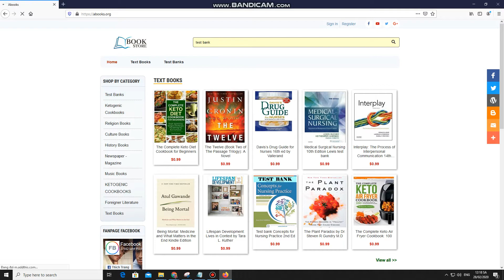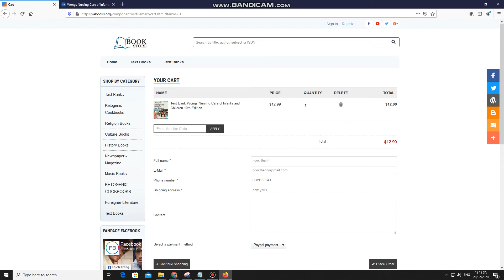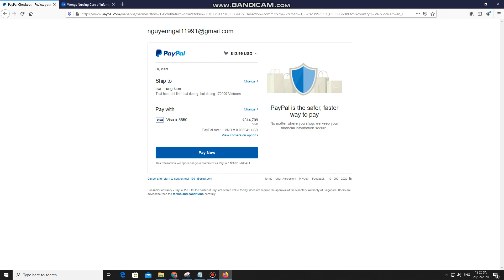TEST BANK MICROBIOLOGY AN INTRODUCTION, 12TH EDITION (Abooks.org)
TEST BANK MICROBIOLOGY AN INTRODUCTION, 12TH EDITION
Microbiology: An Introduction, 12e, (Tortora)

Chapter 1   The Microbial World and You

1.1   Multiple-Choice Questions

1) Microorganisms are involved in each of the following processes EXCEPT

A) infection.

B) decomposition of organic material.

C) O2 production.

D) food production.

E) smog production.

Answer:  E

Section:  1.1

Blooms Taxonomy:  Knowledge

Learning Outcome:  1.1

Global Outcome:  5

2) Each of the following organisms would be considered a microbe EXCEPT

A) yeast.

B) protozoan.

C) bacterium.

D) mushroom.

E) virus.

Answer:  D

Section:  1.1

Blooms Taxonomy:  Knowledge

Learning Outcome:  1.3